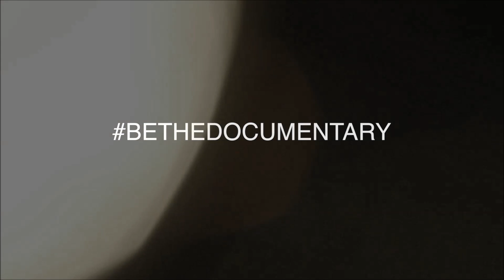Project FrontLines, Norman High School 21Apr15